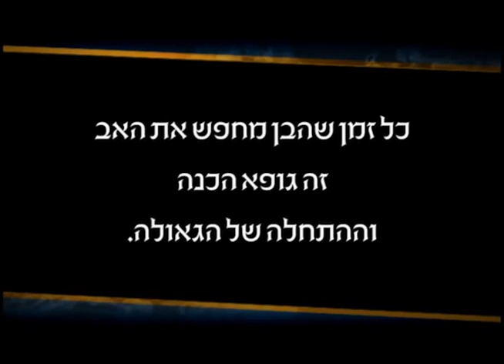הרבי מליובאוויטש לחפש ולחפש!!!!!!!!!!!